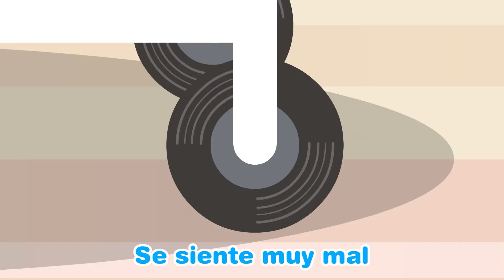Pororo El pequeño Pingüino(1 hora) | Día Mundial del Pingüino 2022 | Cancion del Pinguino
¡Celebrando el Día del Pingüino, Pororo fue a la Antártida!
¿Eh? ¿Hay muchos pingüinos parecidos a mí?
¡Aprendamos sobre la vida cotidiana de los pingüinos junto con las canciones de los pingüinos de Pororo!

[Letra]

Verse 1)
En un lugar/ grande en verdad
Un pingüinito/ sale a saludar

Gorditos son simpáticos
Pero sus alitas no les permiten volar.

Lado a lado, lado a lado, lado a lado
Bota y bota-
Bota y bota-

Aquí lado a lado / Ahí lado a lado
Hu-ye de su depredador.

Verse 2)
Cara angular lento caminar
Aunque son aves son muy buenos para nadar

¡Ahora a saltar! ¡Jap, jap, jap!
¡Ahí va a saltar! ¡Jap, jap, jap!
¡Ahora una vez más! ¡Jap, jap, jap!
¡Jup, jup!  ¡A saltar!